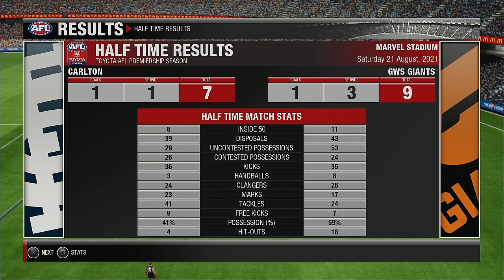AFL 2021 Premiership Round 23 Carlton Blues VS GWS Giants